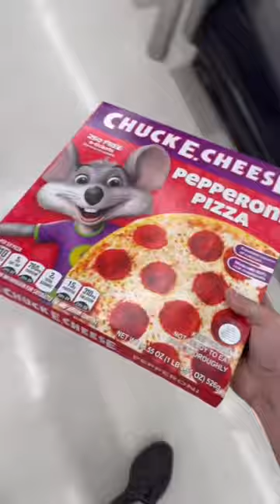I Took A Frozen Pizza To a Pizza Restaurant And Asked Them To Cook It! 🍕😂